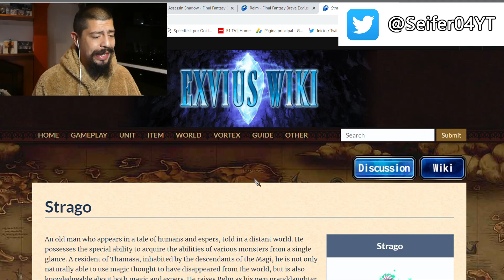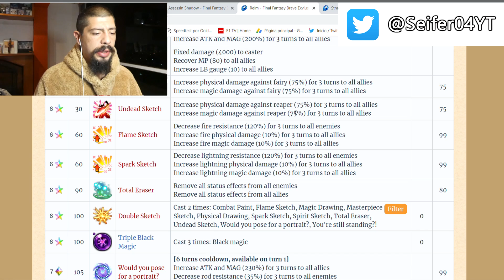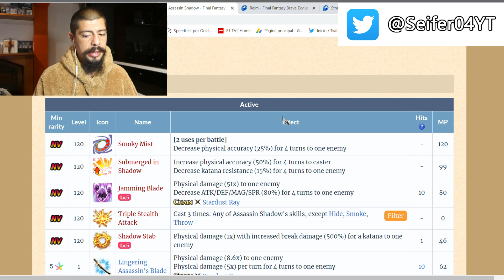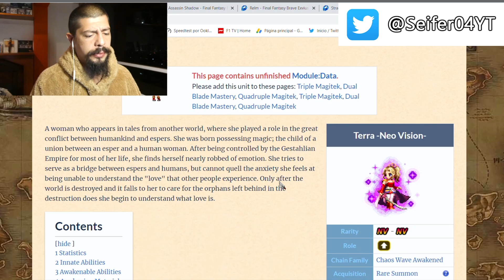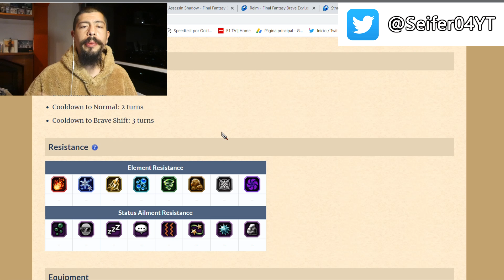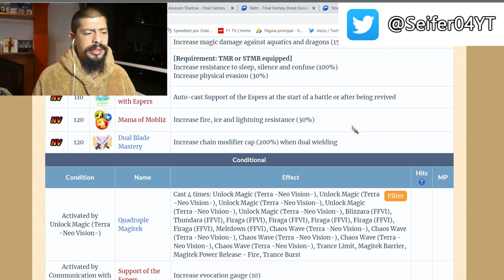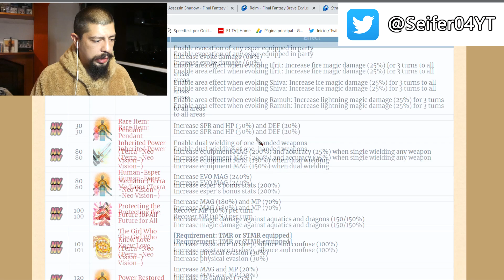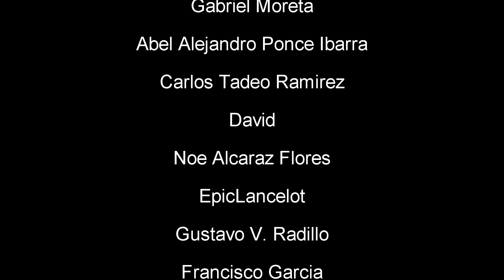Final Fantasy Brave Exvius - NV Terra banner review - FFBE - GL